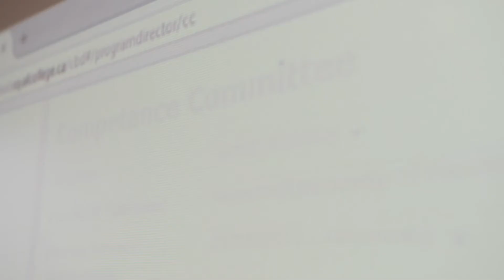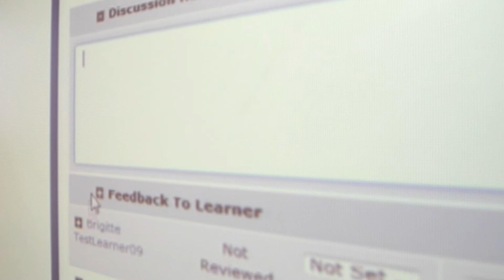CBME: The role of competence committees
Competence Committees are an important part of Competency Based Medical Education at Schulich Medicine & Dentistry. Faculty members explain the role of Competence Committees and what is needed to make it successful.